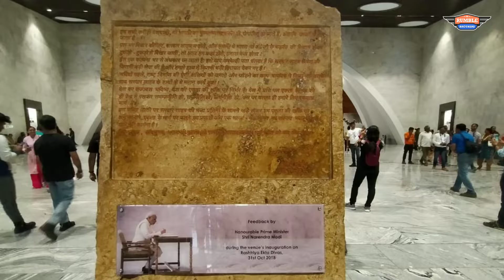Ride to The Tallest Statue in the world | UnityKiSawari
What happens when 33 riders from the largest exclusive RE Twins group in the country ride to the Tallest staue in the world? Pure testesterone filled ride on one of the best stretches of open roads that the country has to offer. Its Whyweride aint it?
therumblebrothers setout from Mumbai in the early hours of the morning on the 21st of December 2019 to the statueofunity & reached the SOU by 3 pm covering a lot of distance and having helluva fun. The riders from Pune had reached Mumbai on the eve of the ride & stayed over.
Along the way they were met by the RTR (Rock the Roads - 650 twin riders) - the largest RE Twins group of Gujarat who escorted the RB riders to the SOU site. It was a sight to behold, such a huge lineup of 650 cc machines rumbling and roaring along the road to the Statue. Passers by and other vehicles were staring in awe as our shiny steeds rumbled along the road characterising it by our presence.
The RB riders enjoyed the sights & attractions which SOU had to offer and returned back to Mumbai/Pune looking forward to the next big therumblebrothers ride. MumBiker Boy Karan Soni Rupesh Jajal